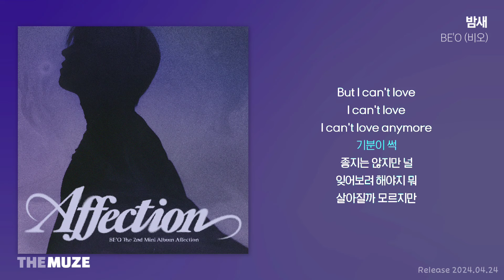BE'O(비오) - 밤새 | 가사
BE'O(비오) - 밤새
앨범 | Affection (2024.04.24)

가사 |
밤새 너를 떠올리다 날 새
지독하게 떠오르네
이 밤에도 떠올랐네
살래 너 없이도 제발 살게
얼마나 더 나와야 갈래
이 밤에 나의 꿈에
넓은 소파를 괜히 샀어
바꿔야지 하며 아까워해
너와 앉아 얘기했던 추억들도
버리는 것 같아서
너를 지우고 싶은 건 맞아도
매일 봤던 넷플릭스도
끼니때마다 망설이지 않고 틀던
무도 모음도
도통 볼 엄두가 안 나 아직도
So 악몽
가져가 줄래 이 밤
가져가 줄래 네 향
가져가 줄래 네 마음
이제 미치겠어
가져가 줄래 이 밤
가져가 줄래 네 향
이제 미치겠어
I still love
I still love
I still love you
Once more
But I can't love
I can't love
I can't love anymore
기분이 썩
좋지는 않지만 널
잊어보려 해야지 뭐
살아질까 모르지만
이 밤에 나의 꿈에
나의 꿈에
나의 꿈에
나의 꿈에
나와 쉬던 너의 작은 숨에
바람을 기억해 꿈이 깨도
베개에 코를 박고 맡아보던 너의 그
오르페옹 향처럼 넌
진하게 남아돌잖아 또
우리 함께 찍은 인생네컷도
이름 모를 할아버지의 버스킹도
어딜 가든 너랑 함께한 추억만
되새기네 so 악몽
가져가 줄래 이 밤
가져가 줄래 네 향
이제 미치겠어
가져가 줄래 이 밤
가져가 줄래 네 향
이제 미치겠어
I still love
I still love
Once more
I can't love
기분이 썩
좋지는 않지만 널
날 떠나지 말아요
평범했던 밤이 캄캄해졌어요
나에게 돌아와 줄래요
내가 없는 이 밤 그댄 어떤가요
이 밤에 나의 꿈에

앨범 소개 |

BE’O The 2nd EP [Affection]

어떠한 존재에 대한 애정이 피어나고
그 존재가 나의 전부가 되어가는 과정을 모두 담은 앨범입니다

[Credit]

05 밤새
Lyrics by BE’O
Composed by BE’O, Pyo, Panda Gomm
Arranged by Pyo, Panda Gomm

Synthesizer by Pyo, Panda Gomm
Drum by Pyo, Panda Gomm
Bass by Pyo, Panda Gomm
Piano by Pyo, Panda Gomm
EP by 이동흔

Digital editing by 배소윤